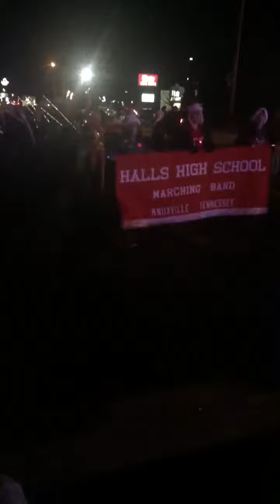Halls High School Christmas Parade 2018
May not be the best video but I got it from a friend of mine's mom and it is the best quality I can find of the video. The parade was two nights ago on December 8th